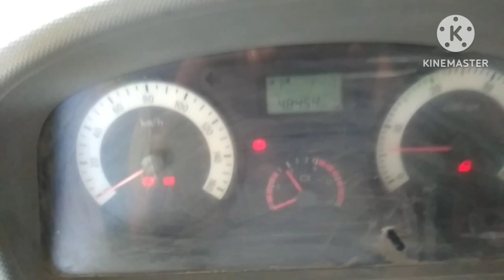faw forward 1st step sa baguhan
faw forward